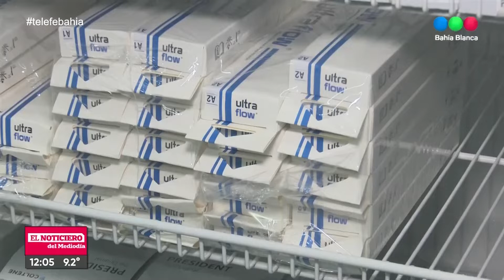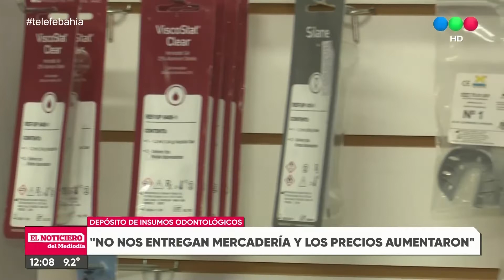La salud en riesgo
A raíz de los problemas con la importación se ve afectada la provisión de insumos para odontología.
El depósito del Circulo odontológico de la ciudad, que provee a unos 300 profesionales, esta casi vacío. “En 30 años de trabajar acá es la primera ve que ocurre”, dijo Silvia una de las encargadas del lugar.